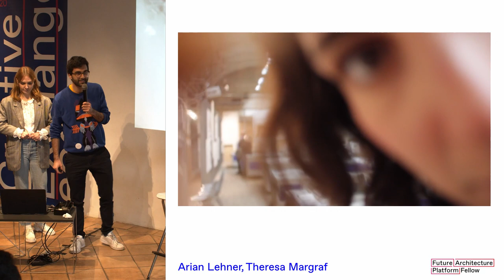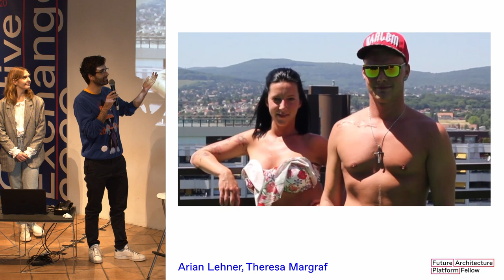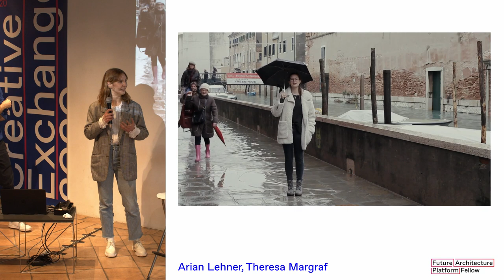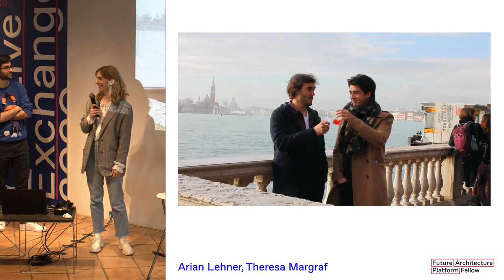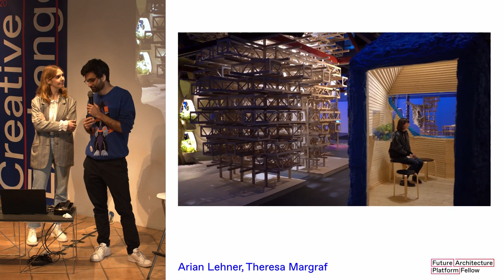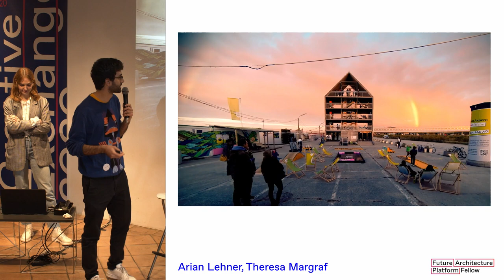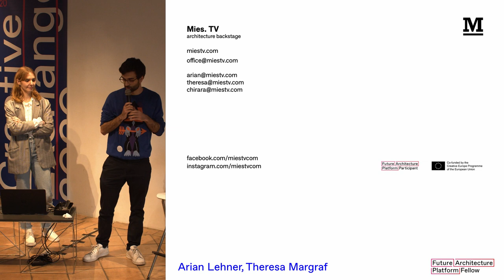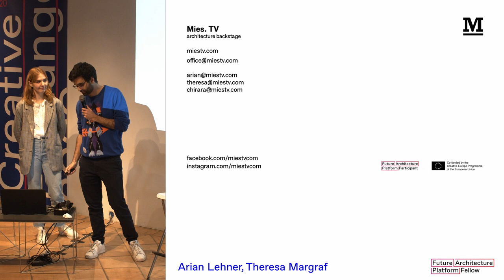Fellows: Architecture as Cultural Production | Mies.TV: Architecture Backstage by Mies.TV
Arian Lehner and Theresa Margraf presenting Mies.TV: Architecture Backstage as part of Architecture as Cultural Production panel of Matchmaking / Fellows at the Future Architecture 2020 Creative Exchange that took place 12. - 13. February 2020 @ MAO Slovenia.

Mies. TV is a global network of young architecture enthusiasts who share their stories through videos – with teams in Austria, UK, France, Mexico, Germany, Netherlands, Slovakia. The interviews and documentaries are shared for free online as well as at cinema screenings around the world as social events in order to bring different people and views together.